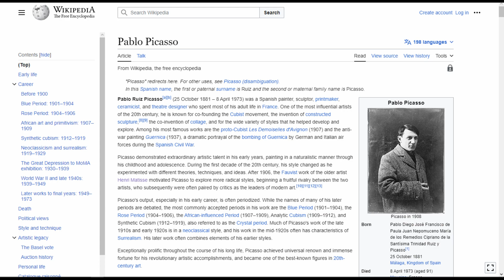Bottle, Glass, Fork by Pablo Picasso at The Cleveland Museum of Art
See full Interactive video on the Bottle, Glass, Fork by Pablo Picasso at The Cleveland Museum of Art

Going to  Cleveland Museum of Art, Visit The Cleveland Museum of Art is an art museum and see these amazing Paintings & Sculptures.